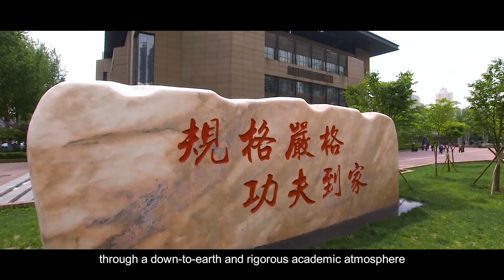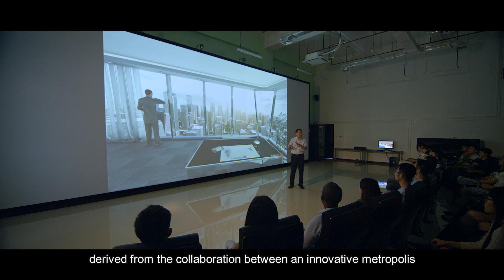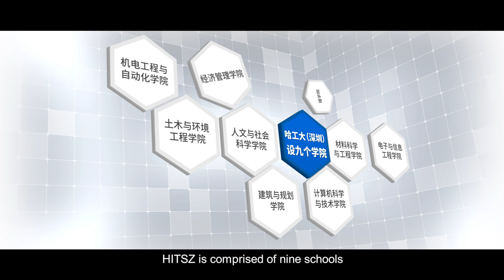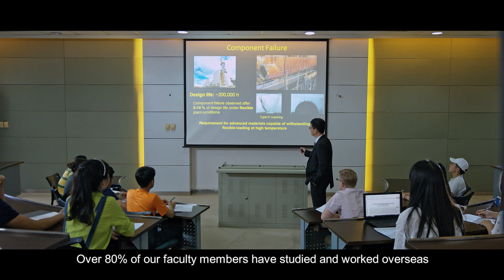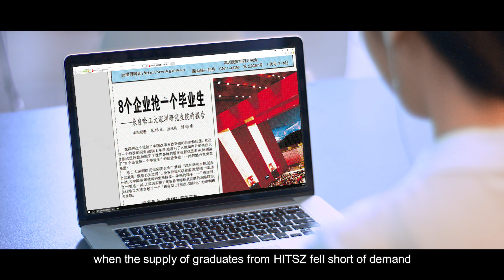Harbin Institute of Technology, Shenzhen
Harbin Institute of Technology (HIT) is recognized as a prominent member of the C9 League and is often referred to as "the cradle of engineers in China." HIT has established a global reputation, consistently ranking in the top 10 of the US News Ranking for Engineering over several years, and achieving high positions across major global ranking systems. Harbin Institute of Technology, Shenzhen (HITSZ), which was established in 2002 as one of HIT's three campuses, currently hosts over 12,000 undergraduate and postgraduate students. More than 80% of the faculty members have either studied or worked abroad, enabling them to teach proficiently in both English and Chinese, while also fostering a global network of research collaborations. HITSZ currently has over 1,000 international students, hailing from more than 60 countries and regions. The majority of HITSZ graduates pursue careers in high-tech companies and research institutions.